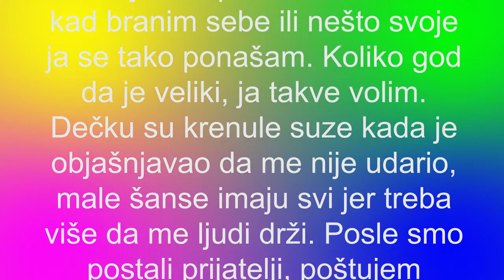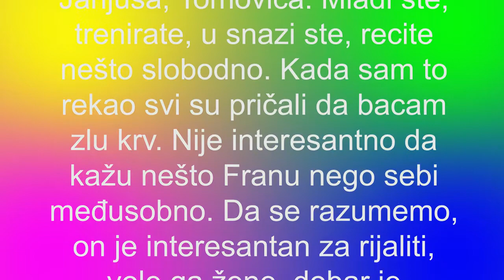Kristijan - MOLIO ME JE DA GA NE BIJEM!